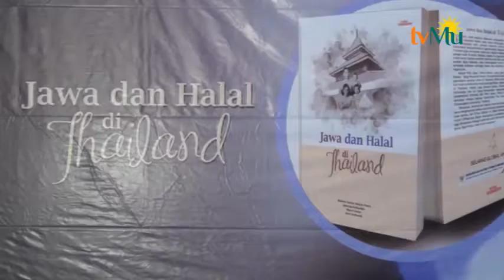Launching dan Bedah Buku "Jawa dan Halal do Thailand